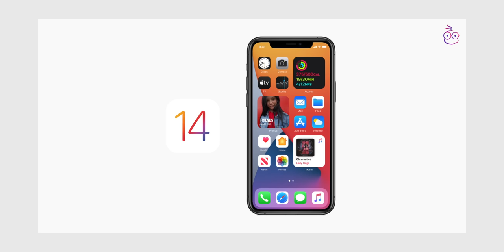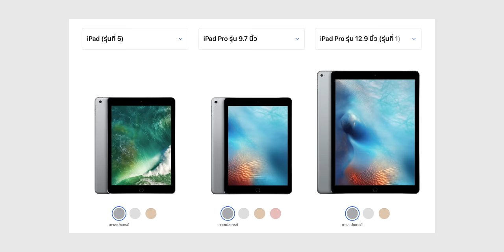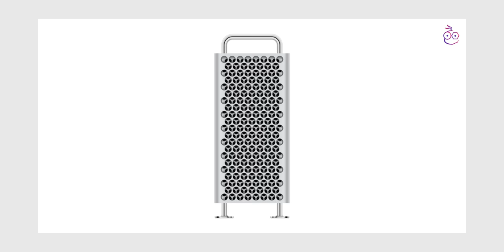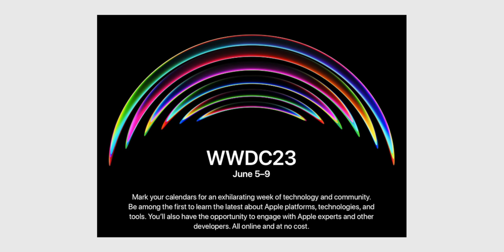สรุปข่าว WWDC23 ฟีเจอร์ใหม่ iOS 17, iPadOS 17 และอื่น ๆ (อัปเดต เม.ย. 2023)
สิ้นเดือนเมษายน 2023 มีข่าวลือเกี่ยวกับงาน WWDC23 ออกมามากมาย คลิปนี้มาอัปเดตข่าวลือล่าสุดให้ ใครรอการมาของ iOS 17 อยู่ ตามมาชม!

00:00 - เปิดคลิป
00:58 - ข่าวลือ iOS 17
02:09 - ข่าวลือ iPadOS 17
02:47 - ข่าวลือ watchOS 10
03:00 - ข่าวลือ macOS 14
03:10 -  ข่าวลือสินค้าเปิดตัวใหม่
04:48 - สรุป WWDC 2023
05:21 - สรุป

Apple เคยทดสอบพอร์ต Lightning ใน iPhone 15 ช่วงแรก, งาน WWDC 23 อาจยาวเกิน 2 ชม.

ยืนยันวันจัดงาน WWDC 2023 เปิดตัว iOS 17 และอื่น ๆ

ชมบรรยากาศก่อนเริ่มงาน WWDC22 สดส่งตรงจาก Apple Park